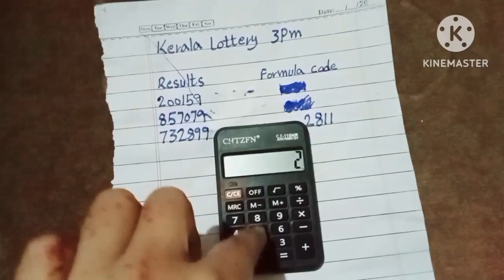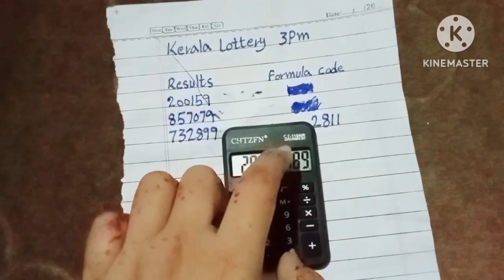கேரளா லாட்டரி முடிவுkerala lottery guessing numberkerala lottery guessing tamil 22-10-2023